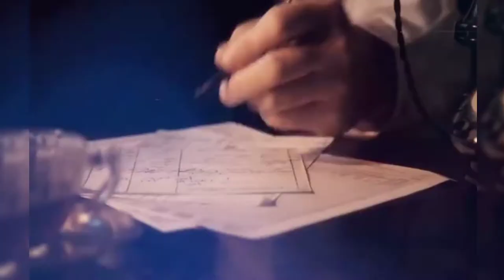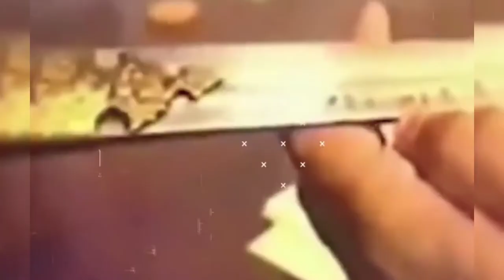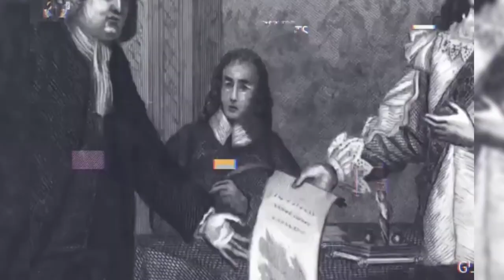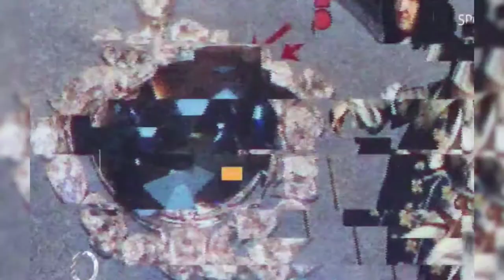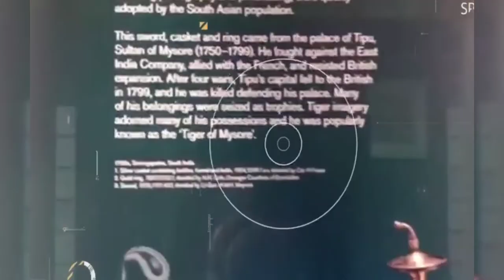Independence day | special | India vs England | unknown facts in hindi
country facts
world facts
indian history
indian GDP
history of India
indian economy
5 amazing facts in hindi
रोचक तथ्य
facts videos
facts about hindi in hindi
facts interesting in hindi
interesting facts videos
fun facts videos